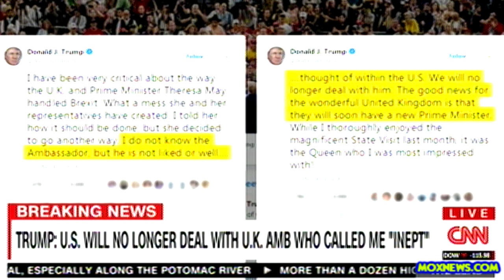Trump "We Will No Longer Deal With The U.K. Ambassador!"